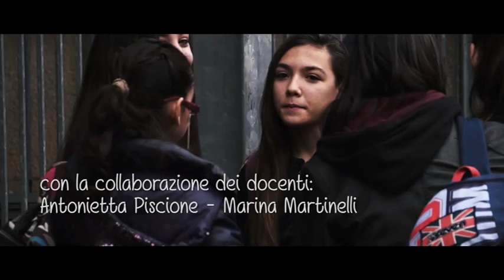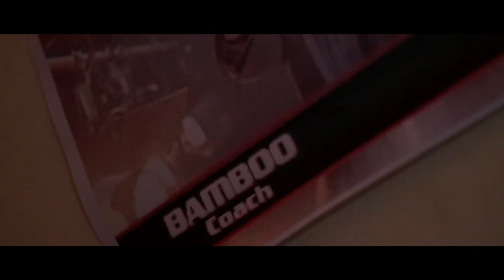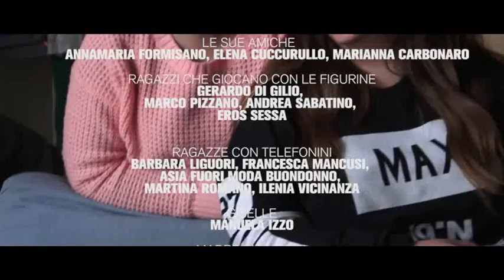Youfilmaker - Andrea Chi - vincitore menzione speciale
Andrea Chi  S. Tommaso d Aquino- Fratte - sa- vincitore della menzione speciale a Youfiulmaker , festival internazionale del corto giovanile

Sinossi
Andrea è un bullo che tormenta la serenità di un gruppo di ragazzi di scuola. Questi sono una comitiva di amici “diversi” dai comuni studenti. Il gruppo deciderà di fare qualcosa per fermare le violenze del bullo che finirà così a dover vivere un’ esperienza forte in cui i piani saranno ribaltati, e lui si troverà nella condizione di essere il “diverso”.
Andrea is a bully who bothers a group of school students. These are a group of friends who are different from others. The group will decide to do something to stop the bully's violence who will end up living a challenging experience where places will be turned and he becomes “different”.